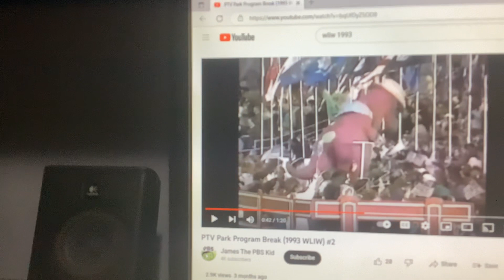Barney & Friends PBS